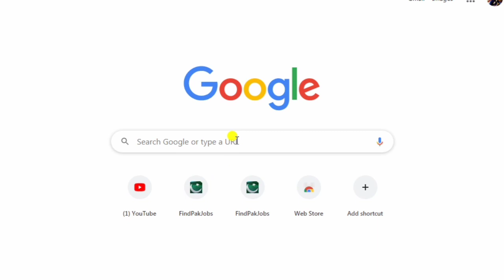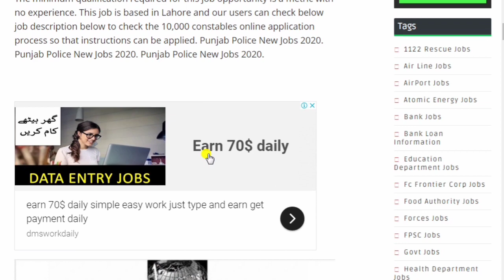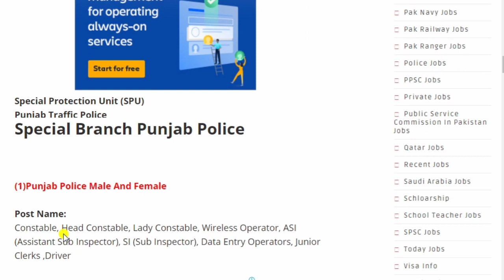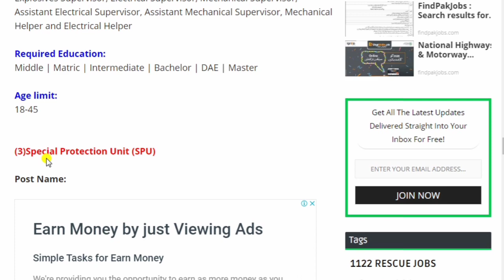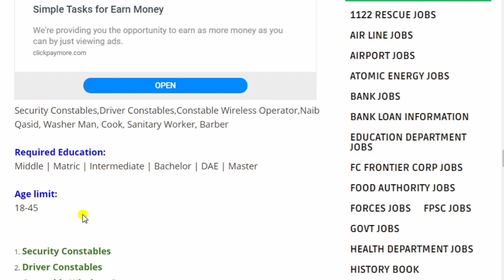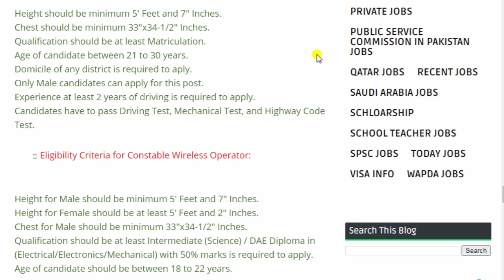Punjab Police Jobs 2020 l Punjab Police Latest Jobs Constable and Lady Constable l How to Apply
A.o.a